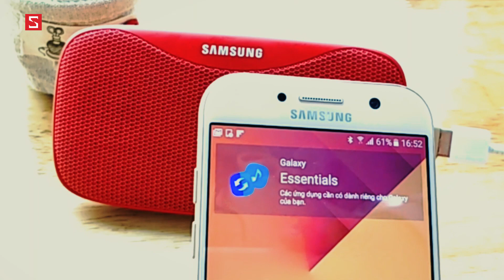Schannel - Loa Bluetooth Samsung Level Box Slim: Kiêm pin dự phòng, kháng nước, tặng kèm A3 2017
Vừa bơi vừa đánh giá Galaxy A3 2017: Nhỏ bé mà đầy sức hút!
Mở hộp Galaxy A3 2017: Bé hạt tiêu nhưng sẽ làm khối anh liêu xiêu!

- Tư vấn mua SAMSUNG LEVEL BOX SLIM
- Có nên mua SAMSUNG LEVEL BOX SLIM
- Mua SAMSUNG LEVEL BOX SLIM
- Giá SAMSUNG LEVEL BOX SLIM chính hãng
- Giá SAMSUNG LEVEL BOX SLIM xách tay
- Mua SAMSUNG LEVEL BOX SLIM ở đâu uy tín, giá rẻ
- Giá bán SAMSUNG LEVEL BOX SLIM
- Những điểm mới SAMSUNG LEVEL BOX SLIM
- SAMSUNG LEVEL BOX SLIM có gì mới
- Đánh giá SAMSUNG LEVEL BOX SLIM
- giá SAMSUNG LEVEL BOX SLIM bao nhiêu tiền
- SAMSUNG LEVEL BOX SLIM
- SAMSUNG LEVEL BOX SLIMgiảm giá
- Những tính năng mới SAMSUNG LEVEL BOX SLIM
- Unbox SAMSUNG LEVEL BOX SLIM
- Review SAMSUNG LEVEL BOX SLIM
- What new on SAMSUNG LEVEL BOX SLIM
- Shoud i buy SAMSUNG LEVEL BOX SLIM
- Where to buy SAMSUNG LEVEL BOX SLIM